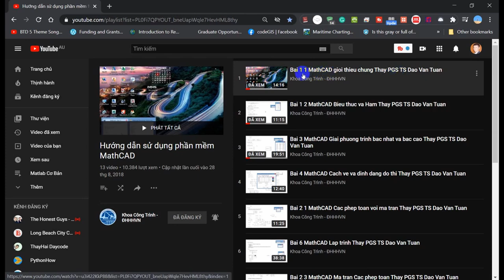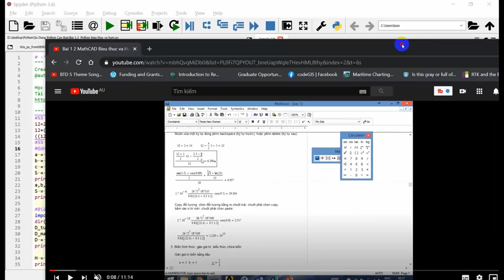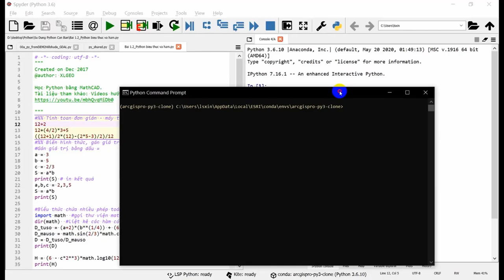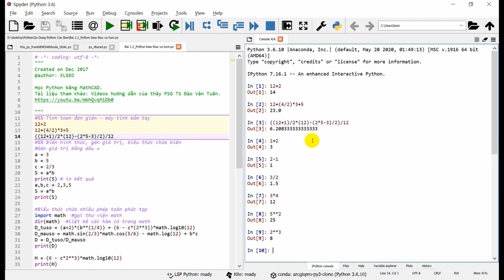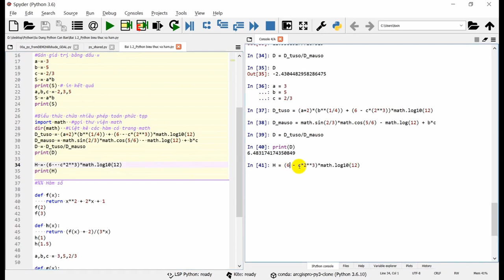Bai 1 1 Python - Biểu thức và tính toán bằng module Math